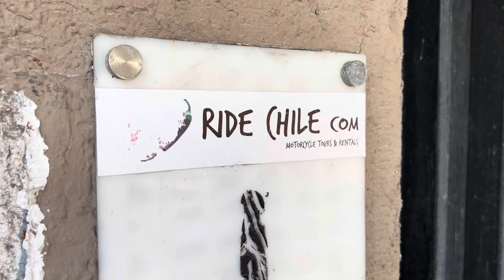Now I Need Tires Again! 🇨🇱|S1-E123